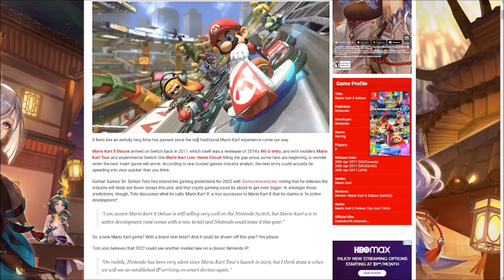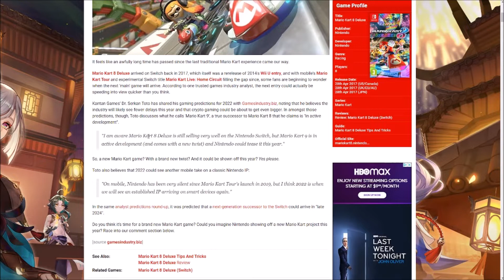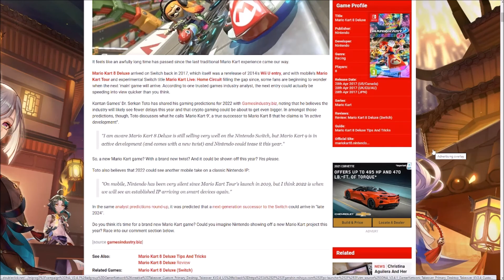Mario Kart 9 Potential Release Date Leaked And New Information!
Follow LordRespawn!

► ACNH STAINLESS WATER BOTTLE
► K.K. Slider Hat
► ACNH Switch Skin
► ACNH Decals
► ANIMAL CROSSING NEW HORIZONS
► ISABELLE PLUSH